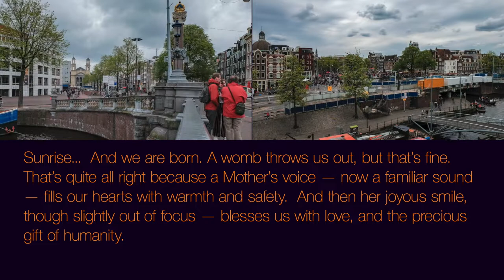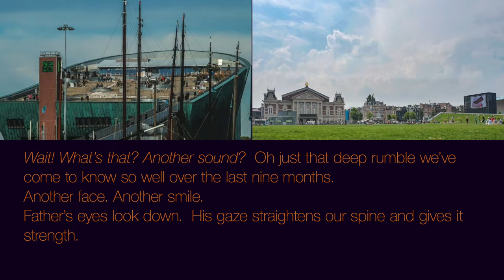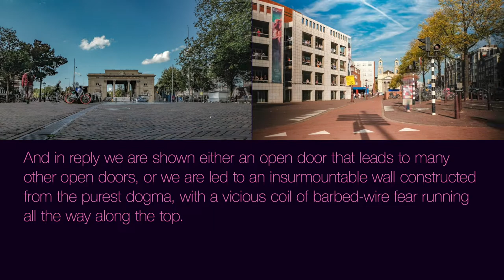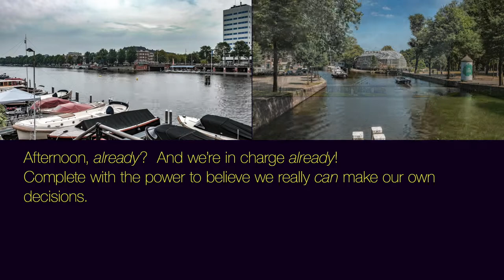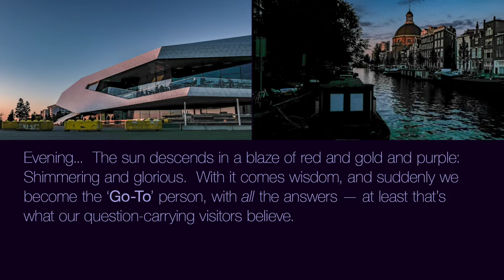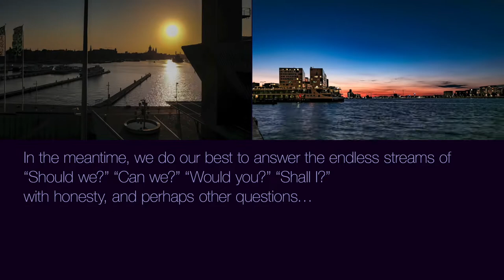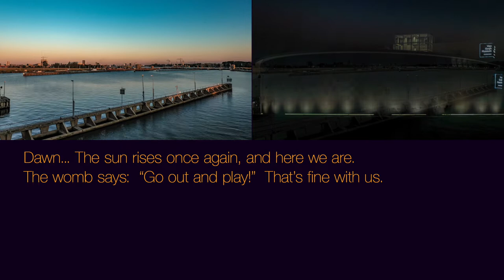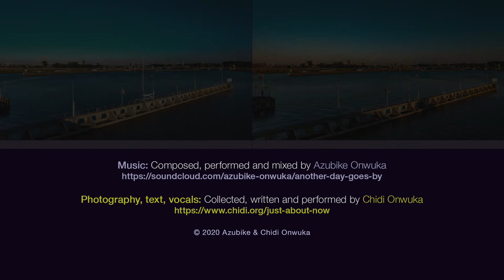Another Day Goes By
Taken from a special episode of Just About Now in which I collaborated with bassist and all-round musical fellow Azubike Onwuka.

Back in 2017 we worked together on a piece that was performed as part of his graduation recital. I came with words while Azubike came with music. The result was Another Day Goes By, which was a gentle meditation on the cycle of life as viewed through the lens of a Single day.
And then, as these things go, we both got on with the various bits and pieces of our lives: The words retired to a computer file while the music… well it was out there somewhere. Anyway, with a lot of joy in my heart Azubike’s music and these words have met up once again.